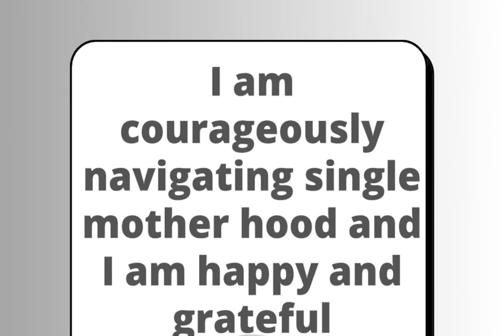Single motherhood, I have got nothing on me